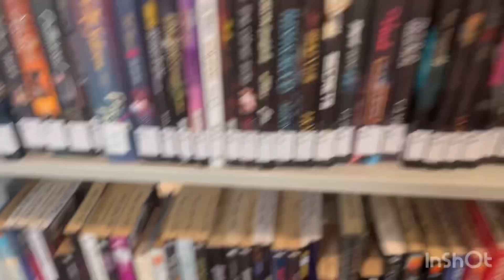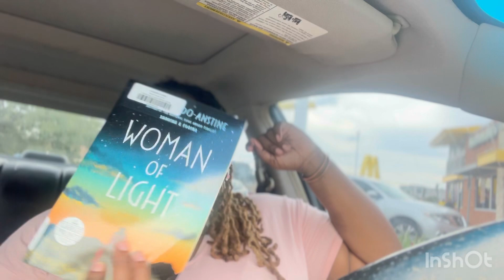Vlogtober 12 : Reading for Fun Again , Trip to the Dallas Library